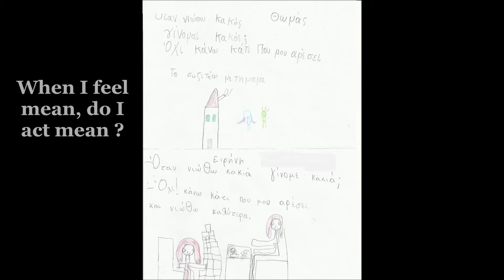Α2, FEELING MEAN- eTwinning "OUR WORLD OF EMOTIONS"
Τα παιδιά του Α2 με την καθοδήγηση της δασκάλας τους Πανουσιάδου Μαρίας εξερεύνησαν το συναίσθημα της κακίας.  Απόκτησαν και μια συνοδοιπόρο: τη γυμνάστρια κ.Σαζακλίδου Βάλια, που συντόνισε ένα διασκεδαστικό και εκπαιδευτικό κινητικό παιχνίδι.  Το αποτέλεσμα της εξερεύνησης ήταν:  "Μπορεί να αισθάνομαι
κακία, αλλά δεν γίνομαι κακός/κακιά.  Κάνω κάτι που μου αρέσει και νιώθω καλύτερα!"
Βίντεο edit: η δασκάλα Μαρία Πανουσιάδου

The pupils of A2  explored "Feeling mean" with the guidance of their teacher Maria Panoussiadou. They also found a companion, the physical trainer Sazaklidou Valia, who coordinated a fun and educational active game. What was the conclusion? "When I feel mean, I don't act mean. I do something I love and I feel better! "